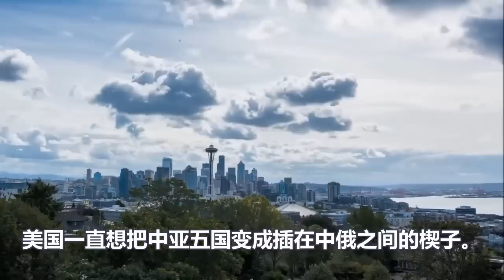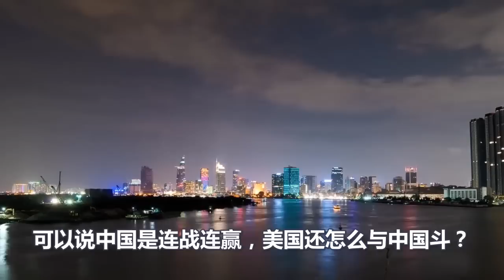中美斗争才开始、拜登就一败涂地、